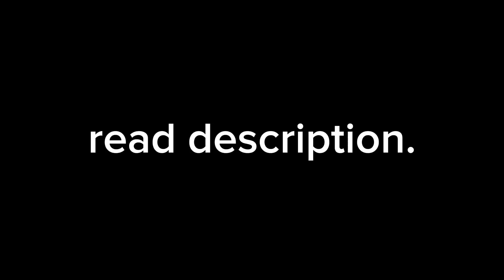read desc . ( NOT A SUBLIMINAL )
♡ i don ' t take free requests ,  please stop asking .  i ' ve said it many times ,  and i shouldn ' t have to say it anymore .  ( this isn ' t me being angry ,  i ' m just tired of hahing to say it )